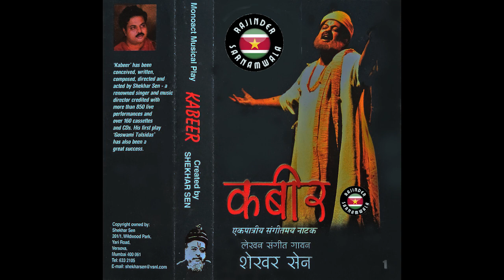Mein Hoon Kabir - by Shekhar Sen